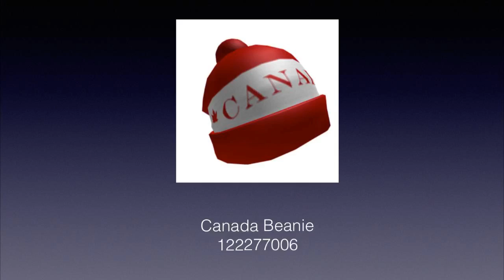ROBLOX hat codes!